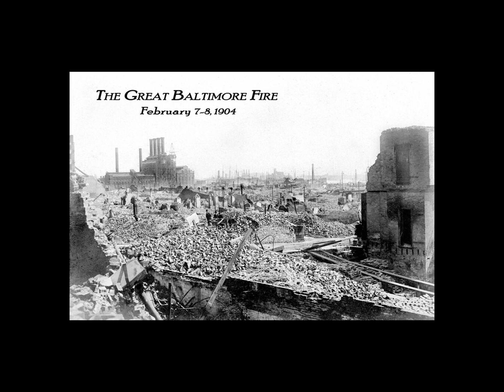Great Baltimore Fire